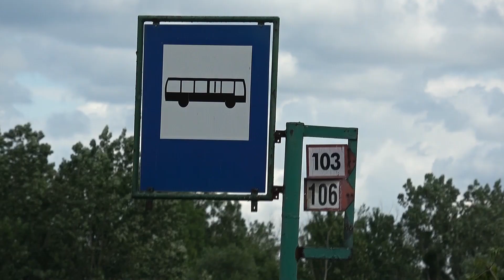Utrudnienia dla pasażerów, przebudowa węzła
Teletydzień 12.07.19-Węzeł przesiadkowy na Starych Policach czekają zmiany. Podczas prac modernizacyjnych przystanek autobusowy zostanie przeniesiony w inne miejsce. Utrudnienia mogą potrwać ponad trzy miesiące.